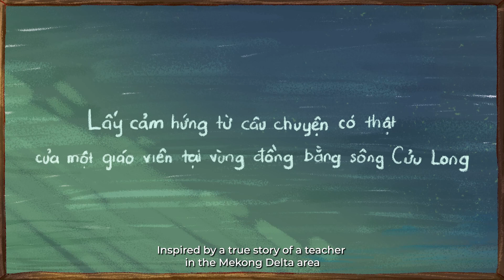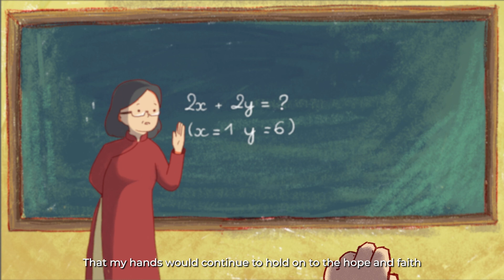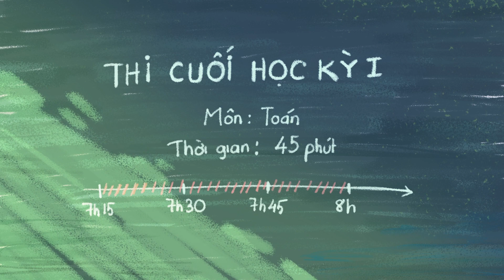CapitaLand Vietnam | Người Gieo Mầm Xanh (The Sower)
MỖI CHIA SẺ ĐỂ GÓP 20.000đ GIÚP CÁC EM CÓ ĐIỀU KIỆN HỌC TẬP TỐT HƠN CÙNG CHIẾN DỊCH “TRAO YÊU THƯƠNG, TOẢ HY VỌNG”
Với mong muốn truyền cảm hứng đến cộng đồng để chung tay giúp đỡ trẻ em có hoàn cảnh khó khăn, CapitaLand Việt Nam triển khai chiến dịch “TRAO YÊU THƯƠNG, TỎA HY VỌNG" nhân kỷ niệm 10 năm xây dựng ngôi trường CapitaLand Hope School đầu tiên tại Việt Nam.

Hành trình Trao Yêu Thương, Toả Hy Vọng sẽ kết thúc vào ngày 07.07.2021 hoặc sớm hơn khi gom đủ 25,000 lượt chia sẻ. Hãy cùng CapitaLand Việt Nam “Trao Yêu Thương, Toả Hy Vọng” đến các bé nhé ❤️ ❤️ ❤️
ONE SHARE TO CONTRIBUTE VND20,000 FOR A BETTER CHILDREN EDUCATION WITH “SPREAD LOVE, SHARE HOPE” CAMPAIGN
In celebration of 10 year-journey of building our first CapitaLand Hope School in Vietnam, CapitaLand Vietnam launches our CSR campaign “SPREAD LOVE, SHARE HOPE” with a desire to promote the social growth and development of vulnerable children.

We will release the 500,000,000 VND fund to the ones who need when we reach 25,000 shares or by 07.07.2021. We invite you to join with us to spread love and share hope to the people in need.